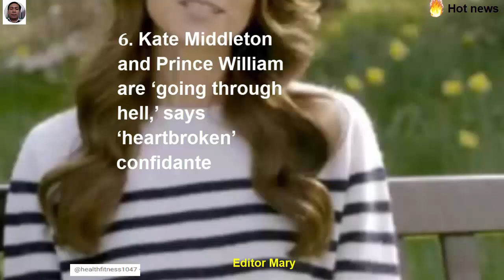Caitlin ClarkBeefs With Courtside Fan... Security Gets Involved.